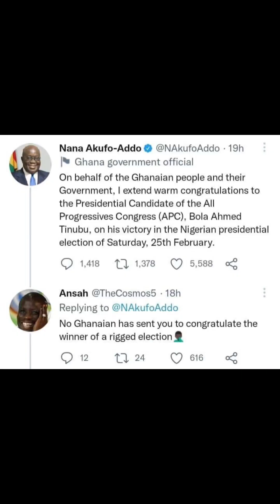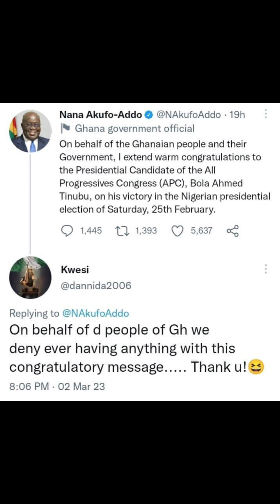Ghanaians Don Provoke and Bully their President Nana AKufo Addo for Congratulating Bola Tinubu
Breaking News!! Ghanaians Don Provoke and Bully their President Nana AKufo Addo for Congratulating Bola Tinubu as the New President of Nigeria. Wahala